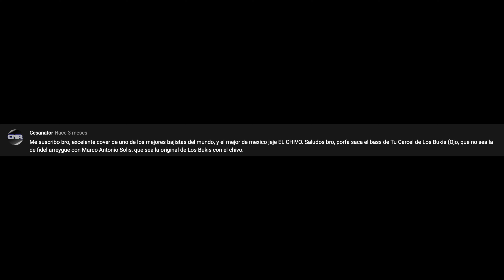Tu carcel - Los Bukis (Marco Antonio Solis) (Bass/Bajo Cover) 🎧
Bass cover de una de las canciones mas famosas de Los Bukis y de Mexico, grabada por el gran bajista Eusebio ''Chivo'' Cortez.

Apoyo y contenido extra( Tabs, Tutoriales, Clases):
Support and extra content (Tabs, Tutorials, Bass lesson):

Yamaha bass